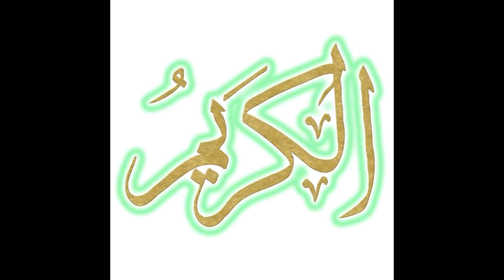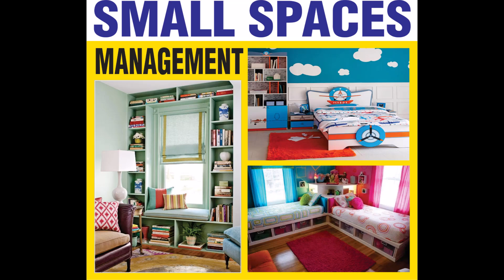300 Modern Home Interiors 2023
300 Modern Home Interiors 2023